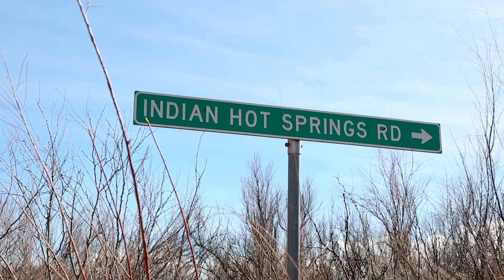Indian Hot Springs Ranch | Hudspeth County, Texas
Offered by Hood Real Estate, Inc.

Real Estate Videography by Aaron Yates | KerrvillePhoto.com